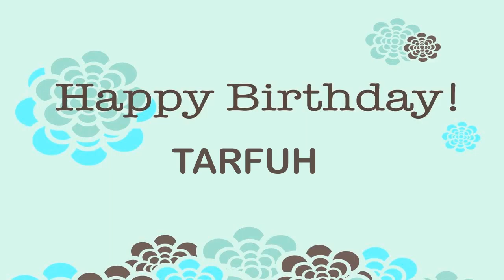Tarfuh Birthday Wishes & Mensajes